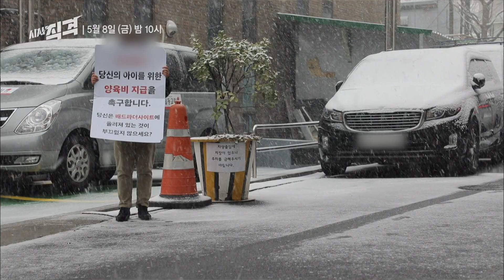[예고편] 거리로 나선 엄마들 - "너는 창피하냐? 나는 죽겠다" | 시사직격 28회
2018년 통계청이 발표한 자료에 따르면
한 부모 가구 수는 36만!
양육비 미지급율에 비추어 보면
31만 가구에 46만 명을 넘는 피해 자녀들!
아동과 청소년들이 사회의 건강한 구성원으로 자라기 위해
먹고, 입고, 배우는데 꼭 필요한 양육비.
부모들이 양육비 지급을 무책임하게 미루면서
아이들에게 평생 지울 수 없는 상처를 남기고 있습니다.
이번주 시사직격 그들을 추적해봅니다.

2020년 5월 1일 밤 10시 KBS 1TV